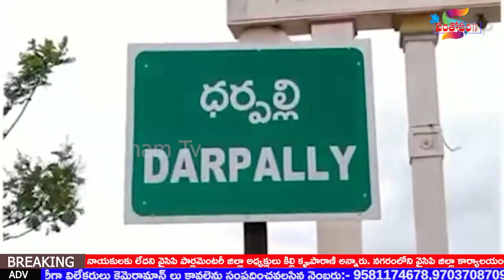S TV31 12 20216